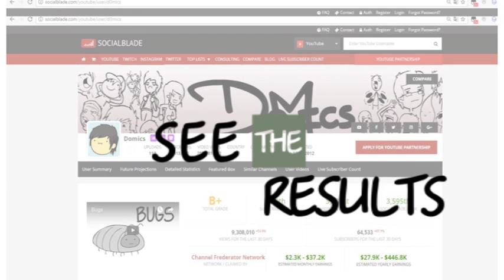Bugs | How much is it?